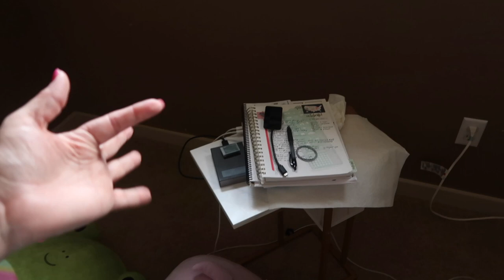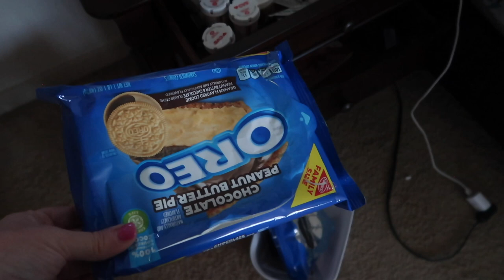UNEXPECTED RECOVERY PAIN AFTER BREAST REDUCTION SURGERY | BREAST REDUCTION & LIFT SURGERY RECOVERY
AMAZON FAVORITES:

LUG TRAVEL BAG:

MICROFIBER BEACH (TRAVEL) TOWELS:

GoPro HERO9 BLACK CAMERA:

Canon PowerShot G7X Mark II Digital Camera:

Monitor Stand Riser Desk Organizer:

Bookshelf for Desktop Storage:

ART MARKER SET:

CURRENT PHONE CASE:

FETCH APP -2000 BONUS points w/ REFFERAL CODE:
5KKJA